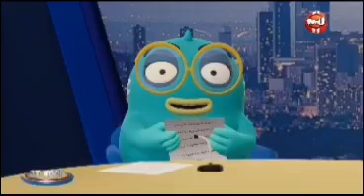JT Hoofs Partie 1